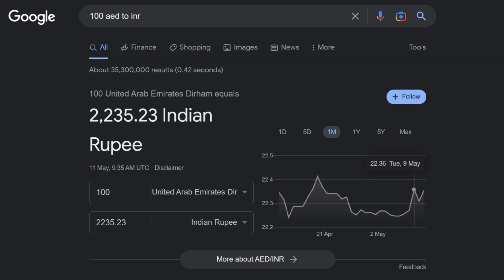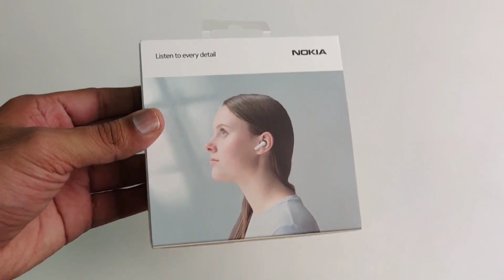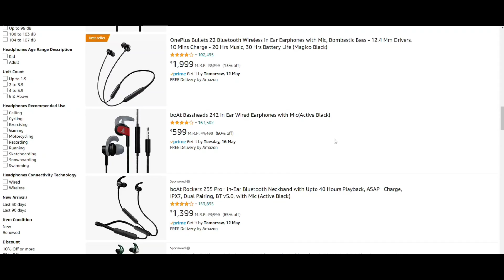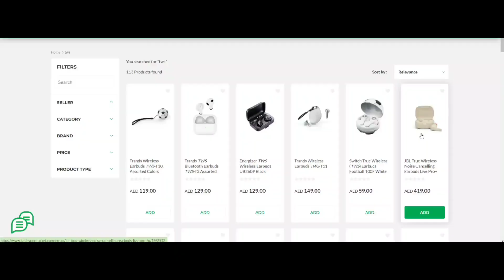Why Indian Audio Products Are Word Class (for VFM) - Malayalam Analysis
If you are an ex-pat. Chances are that you might have already felt that certain products are better value for money in India.

I added audio equipment, specifically speaking TWS and earbuds to the list after an eye-opening experience in UAE.

I tried finding a good quality TWS under INR 2000 in UAE and I found the market for such goods is dominated by no-name brands and few Chinese copycats.

Meanwhile, in India, manufacturers like Boat, Bolt Audio, Mivi, etc are producing high-grade products which are real VFM.

Know how this specific situation benefits us customers in this video. I have also explained by suggestion in brief regarding purchasing budget-oriented tech products from abroad.

My Camera
My Tripod (favorite)
Camera holder

MY PERSONAL GADGETS:
Mi Band 3
Custom strap

A SMALL REQUEST:
Also share this information with your friends, because sharing is caring - let's help them too.

About Arcks Tech Edu
Arcks Tech Edu is a young Malayalam tech channel created to cater up-to-date technology content to mallu audiences around the globe.
We focus on unboxing and reviewing smartphones and consumer electronic gadgets. We are experts in camera tests, gaming reviews, comparisons, and special feature videos.

For Fans Of Rajuettan & Sasi Tharoor:
Arcks Tech Edu is a dazzling platform that caters to the technological concerns of the effervescent Mallu population. The channel is handled with proper attention and dedication, by a crew of high-spirited youngsters who are passionate about the trends in the ever-growing world of digital marvels. Rooted in the lush green and comfy soils of a picturesque Idukki, this emerging online realm of digital information disseminates its ideas in Malayalam to its receptive audience. The operating head of the channel is a 90’s techie kid who knows the best of both worlds, thus aiding in a budget-friendly yet trendy analysis. With its expertise in camera tests, gaming reviews, and special feature videos, the channel is sure to engage your digitally curious minds.